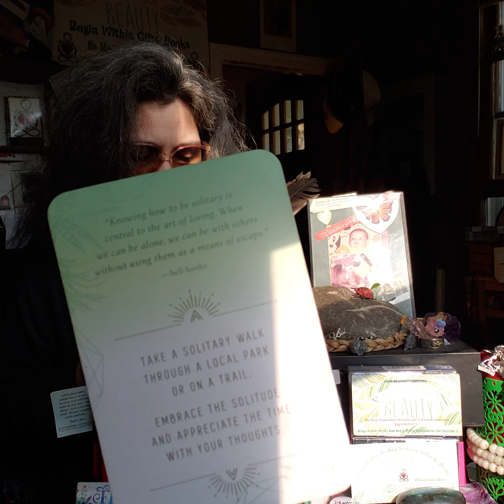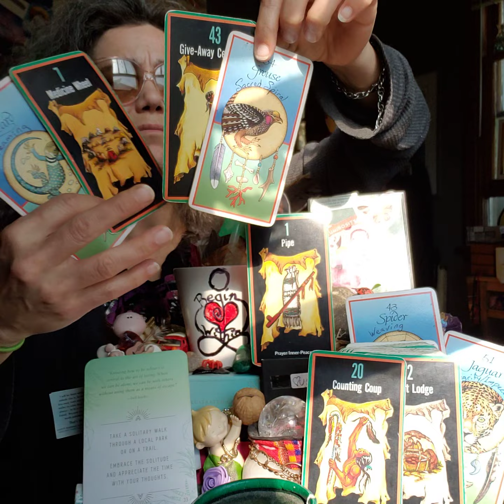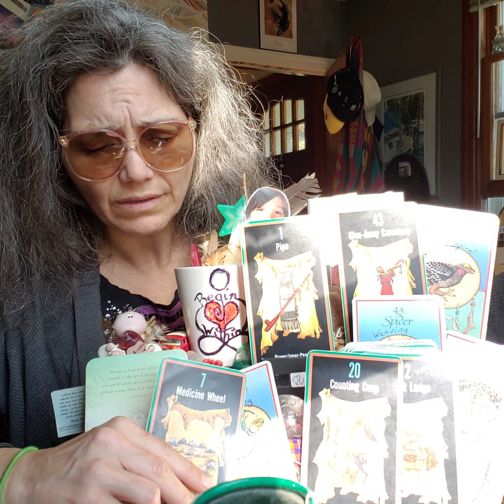Do You Appreciate Time With Your Thoughts? Daily CRUMB w Path & Totem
"Knowing how to be solitary is central to the art of loving. When we can be alone, we can be with others without using them as a means of escape."
- Bell Hooks -

INSPIRATION # 33(6)
Take a solitary walk through a local park or on a trail.
Embrace the solitude and appreciate the time with your thoughts.

SACRED PATH
# 1 Pipe: Prayer/Inner-Peace
# 7 Medicine Wheel: Cycles/Movement
# 43 (7) Give-Away Ceremony: Release
TOTEM
# 36(9) Lizard: Dreaming
# 34(7) Grouse: Sacred Spiral

**Top & Bottom **
TOTEM # 51(6) Jaguar: Integrity/Impeccability
# 43(7) Spider: Weaving
PATH # 20(2) Counting Coup: Victory
# 2 Sweat Lodge: Purification
[# 44(8) Sacred Space: Respect]